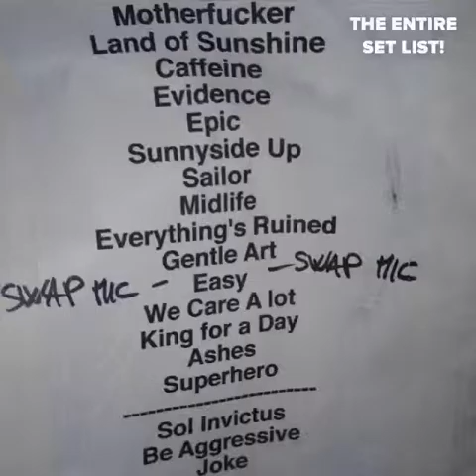Faith No More live at the Electric Factory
a Flipagram of Faith No More's epic return to the Electric Factory in Philadelphia on 5.15.15